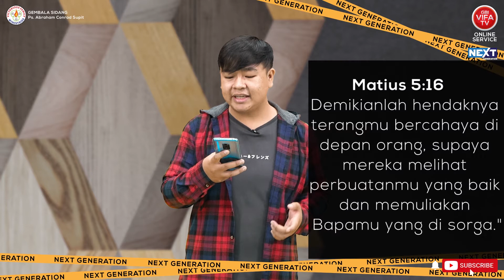YANG MUDA MENELADANI | Eka Raja Mahagatta | NextGen - 19 September 2020